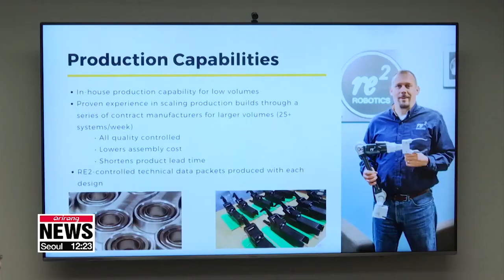"Our tech ecosystem is a little different than others,"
Arirang News interviews Mark Anthony Thomas on the robotics ecosystem in Pittsburgh.